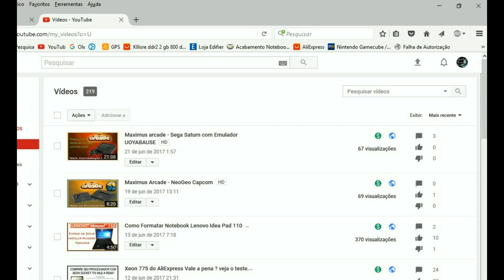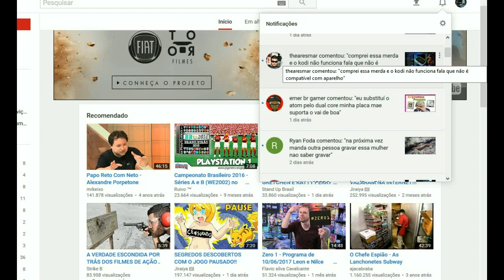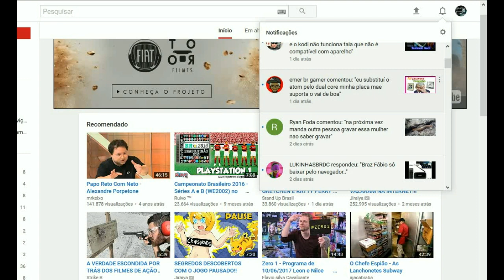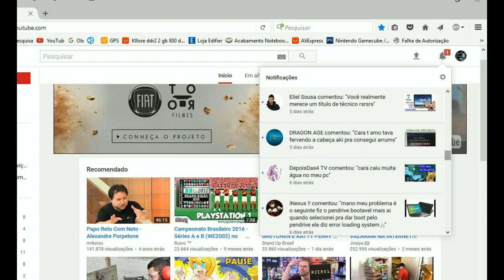Respondendo a Comentários do Canal #01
Neste vídeo eu respondo a comentários feitos nos videos do canal de uma forma simples interativa e direta, breve irei responder mais. valeu galera.